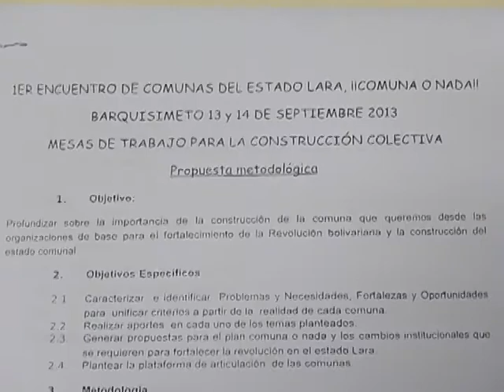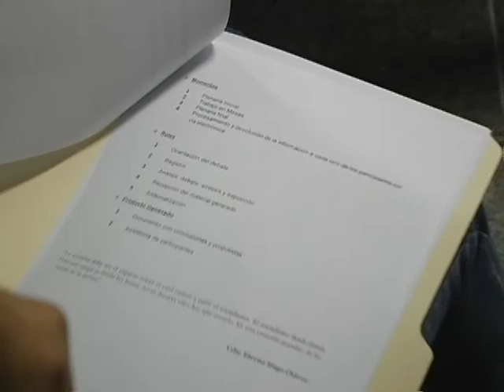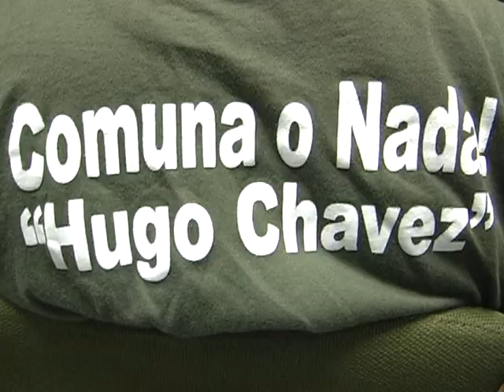Informativo Comunal: Encuentro "¡Comuna o Nada!" Edo. Lara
13 de Septiembre 2013, Barquisimeto, Edo. Lara

Las Comunas y movimientos populares del Edo. Lara se encontraron en el Observatorio del Poder Popular los días 13 y 14 de septiembre con el fin de crear una plataforma de articulación para asentar las bases para la conformación del estado comunal.

A través de mesas de trabajo, lxs vocerxs, analizaron la construcción y artículación comunal en los político, social, económico, territorial y comunicacional.